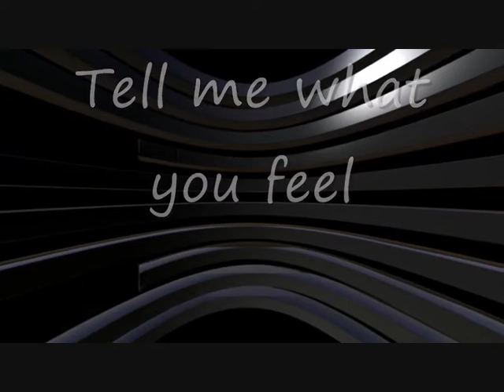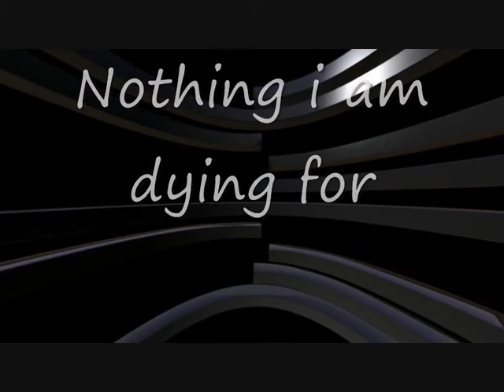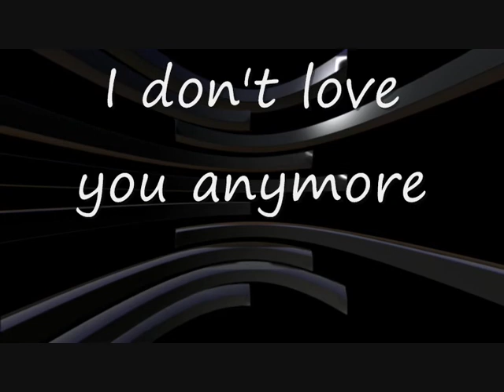PiTcHeDInBLacK - Inside Eternity - I Don't Love You Anymore 2005 (AsTaN-Release)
This song is from our first CD "InsideEternity" At first it was released in the Gothic magazine "ASTAN". This is one of two songs from us that you can find on the ASTAN-Magazine Sampler No.20, which we had the pleasure to be in with an interview. The Voice of this song is Andy, round about five years ago Andy has left the band. PIB wish all the best to Andy, we hope you enjoy it. You can hear this song on youtube now!